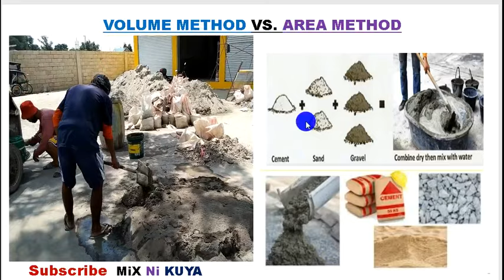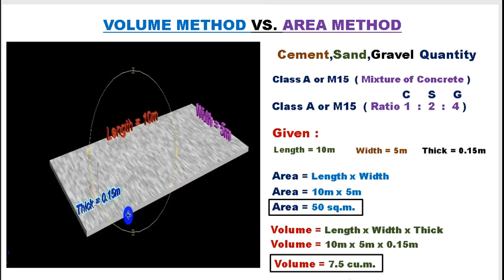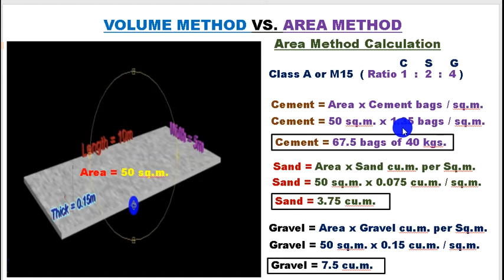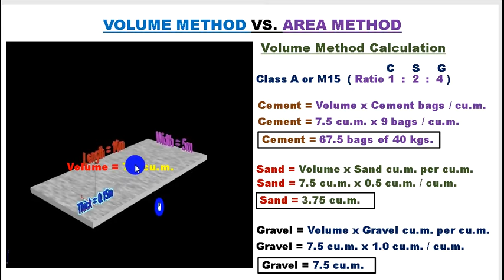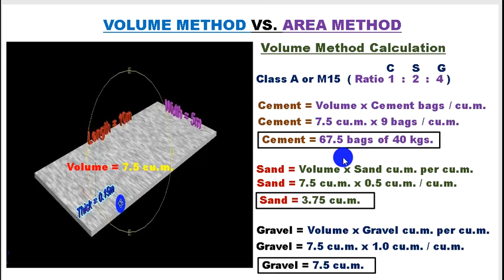PAANO ANG AREA METHOD AT VOLUME METHOD ESTIMATE SA PAG COMPUTE NG CEMENT,SAND,GRAVEL NG CONCRETE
PAANO ANG AREA METHOD AT VOLUME METHOD ESTIMATE SA PAG COMPUTE NG CEMENT,SAND,GRAVEL NG CONCRETE.AT ANG VIDEO NA ITO AY PARA SA MGA TAONG GUSTONG MATUTO. AT SA MGA ESTUDYANTE NA GUSTO RING MATUTONG MADALING MAG COMPUTE NG
AREA METHOD AT VOLUME METHOD ESTIMATE NG CONGKRETO OR CONCRETE